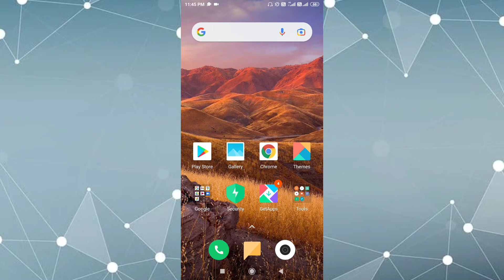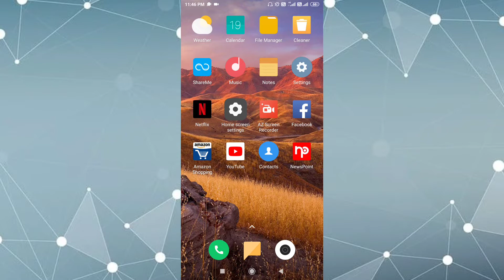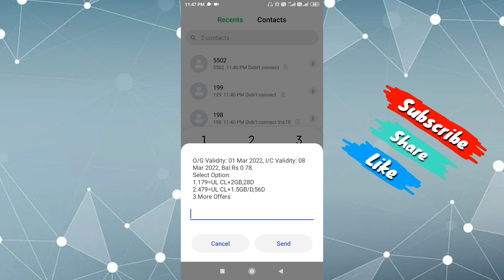Airtel ka validity kaise check kare | How to check Airtel validity | Digital Rabbani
Airtel ka validity kaise check kare | How to check Airtel validity | Airtel ka validity plan | Digital Rabbani

Doston aaj ki iss video me maine bataya hai aapko Airtel ki sim me validity / recharge kaise check karte hain.

Cover topics:-
01. Airtel ka validity kaise check kare
02. Hoe to check airtel validity
03. Airtel ka recharge kaise check kare
04. Airtel ka validity kaise check karen
05. Airtel ka validity kaise dekhte hain
06. Airtel ka validity kaise jane
07. Airtel ka validity kaise pata kare
08. Airtel sim me validity kaise check kare
09. Airtel ka validity plan
10. Airtel ka validity recharge kitne ka hai
11. Airtel ka recharge check kaise kare
12. Airtel ka recharge offer kaise check kare
13. Airtel ka number kaise nikale
14. Airtel ka number kaise pata kare
15. Airtel ka data kaise check kare
16. Airtel ka balance kaise check kare
17. Airtel ka mb kaise check Karen
18. Airtel Sim Ki Validity Kaise Check Karen, 19. Airtel sim ki outgoing validity kaise check kare
20. How to check validity in Airtel